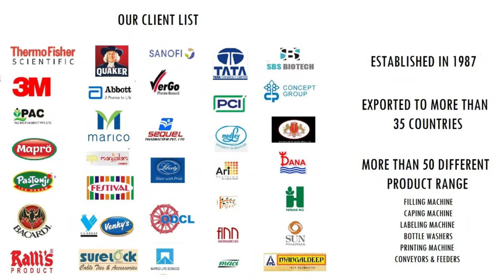Hand Held Jar Packing Machine | Induction Sealer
Hand Held Jar Packing Machine | Induction Sealer for ghee jar sealing, honey jar sealing, glass bottle foil sealing, lubricant oil bottle sealing & plastic bottle sealing etc.

A manual Induction sealing machine is used for sealing plastic bottles and glass jars. This product is used for pickles, oil, jam, peanut butter, and all types of paste, liquid etc. and it can seal on all types of plastic bottles as well as glass jars.

In this machine you have to keep the wads (aluminum foil) within the cap and fix the cap on the bottle then you have to set the machine temperature and keep the machine head on the bottle and press the button, within a few seconds foil will get a seal.

🔴 * SPECIFICATION *

MODEL: MANUAL INDUCTION SEALING MACHINE
OPERATION: MANUAL HAND OPERATED
APPLICATION: FOIL SEALING ON PLASTIC & GLASS JARS
SEALING DIA: 15-100MM
INPUT SUPPLY: 110-220V / 50HZ / 500W
SPEED: 10-15 BOTTLES PER MIN
WEIGHT: 1KGS APPROX

🔴 * ABOUT US *

We are Packaging Machinery Mart from Mumbai. Maharashtra.